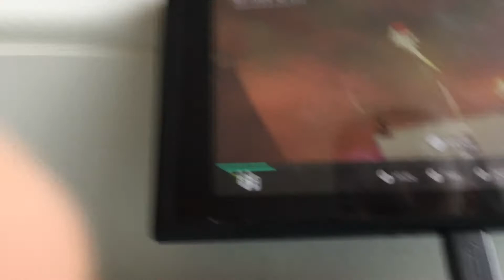Were those goombas invisible!!